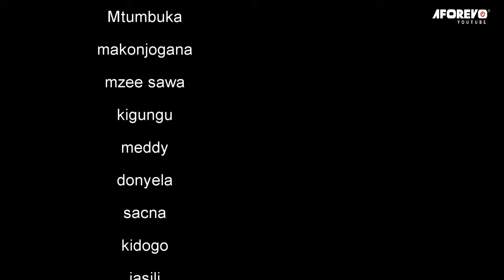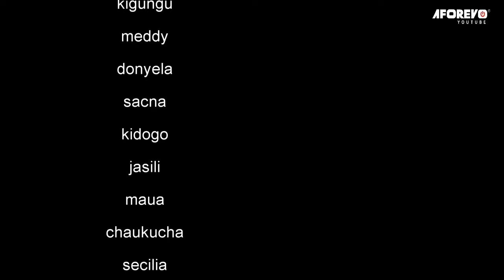Shida Za Ndoa - Latest Bongo Swahili Movie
Filamu hii inahusu wanandoa ambao huwa na matatizo katika ndoa zao. Jua nini huwa kinasababisha tatizo lao katika filamu hii ya kiswahili ya kuvutia sana Bongo iliyoigizwa na Mtumbuka, Kigungu, Meddy, Kidogo, Jasili, Maua, Chaukucha na wengineo.

Aforevo Title: Shida Za Ndoa rK6pMoKJSz